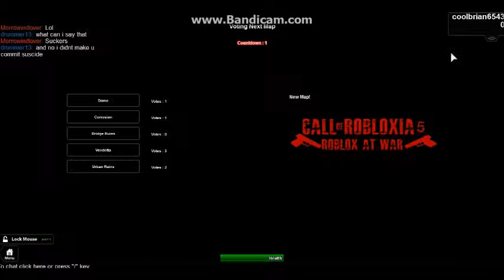Roblox ( Call Of Robloxia - 5 Roblox At War ) Part - 2 w/Birthday Brother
Another video with the Birthday Brother.